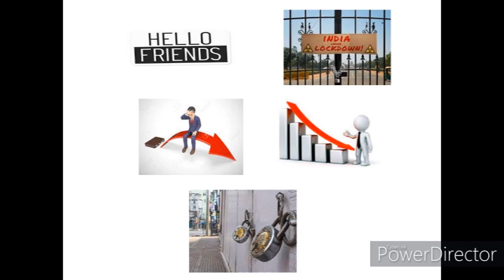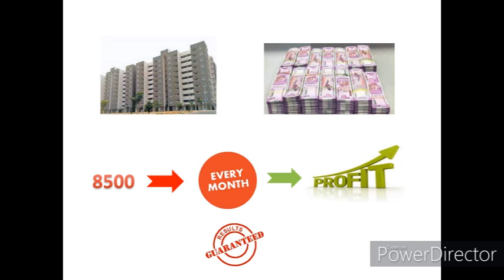LiC का E- Flat || Most Profitable Investment || Guaranteed ,Tax Free, Lifetime Income || Book Now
Hi
1. MAD-S Pu Synthetic Leather Laptop Bags Stylish Office Laptop Bag For Men
2. K8 Wireless Microphone for YouTube
3.  Dell Inspiron 5430 13th Gen Laptop,
4. Lok Vyavhar in Hindi : (लोक व्यवहार) (Insurance Agent Must Read )
5. Amazon Brand - Symbol Men's Regular Shirt
6. High-Back Chair for Office & Home
7. Smart Standard Multi-Purpose Laptop Table with Dock Stand

Apna Insurance Wala,What Is LIC E Flat Scheme?,E- Flat,Rental Income,E- Property,Most Profitable Investment,Lifetime Income,Guaranteed Income,Jeevan Umang LIC 2021,Is there any monthly income scheme in LIC?,Which LIC plan gives maximum returns?,LIC E Flat Scheme in Hindi,Rental Property VS E Flat LIC,Pention Plan LIC,Which LIC plan is best for pension?,LIC Property Insurance,Life Long Income,How To Earn Money Online,Make Money Easily
E- Property,